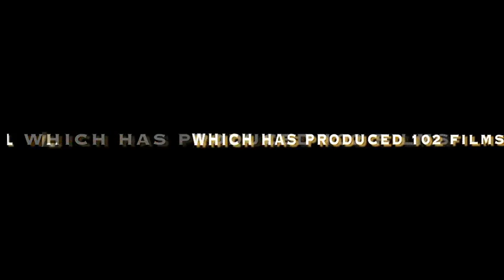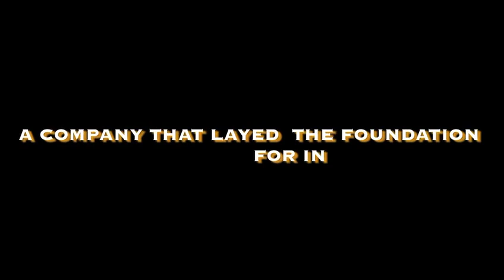BOMBAY TALKIES The Biggest Film Company Of Asia Founded In 1934 By Devika Rani & Rajnarayan Dube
The Bombay Talkies Studios known as BOMBAY TALKIES Is The Biggest Film Company Of Asia Founded In 1934 By Devika Rani, Rajnarayan Dube & Himanshu Rai.

Watch Amazing Truth, Knowledge & Entertainment On India Channel.